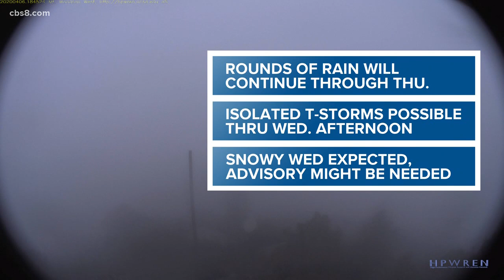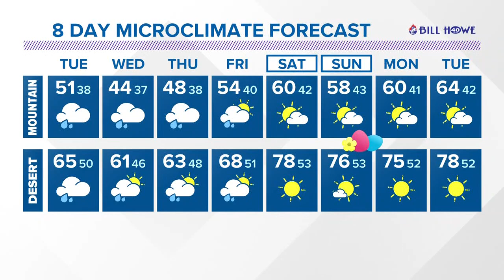San Diego's MicroClimate Forecast: April 6, 2020